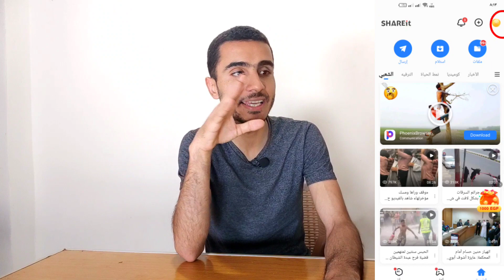تطبيق SHAREIT بقي بيشحن رصيد 😱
افتح SHAREit، املأ رمز الدعوة: EGGANRs6OF، أرسل بنجاح واحصل على فواتير هاتف مجانية معًا.

تطبيق shareit
تطبيق ماي أوريدو
تطبيق شريط
تعبيئة رصيد
رصيد,تطبيق my orange
تنزيل تطبيق شريط
تطبيق ماى اورانج
ارسل تطبيق shareit
شرح تطبيق my orange
حصول على تعبيئة
رصيد
تحميل تطبيق shareit
ارسال تطبيق الشير ات
كيفية ارسال تطبيق شير ات
تحويل رصيد في شريحة أوريدو
تطبيق زيادة متابعين تيك توك
ارسل تطبيق شير ات إلى هاتف آخر
ارسل تطبيق shareit
إلى هاتف آخ
,معرفة رصيد اوريدو
كيف تشتري فيبوكس برصيد الجوال
كيفية ارسال تطبيق عبر البلوتوث بدون برامج